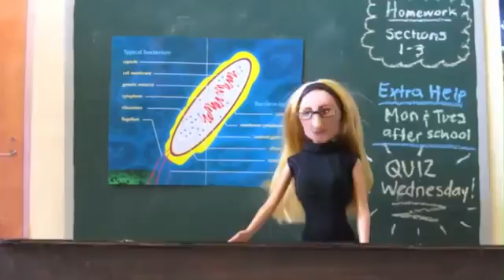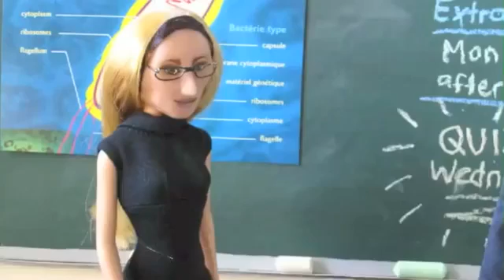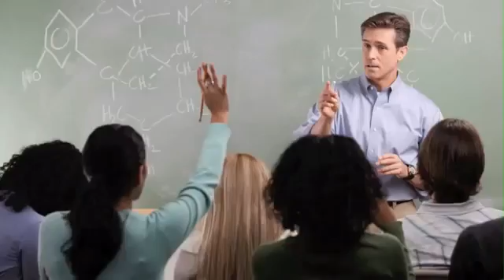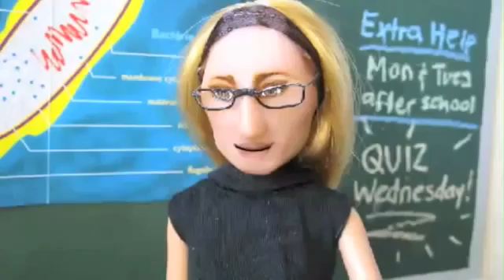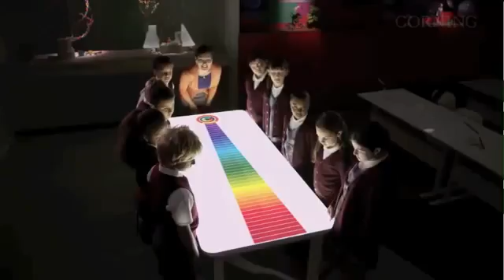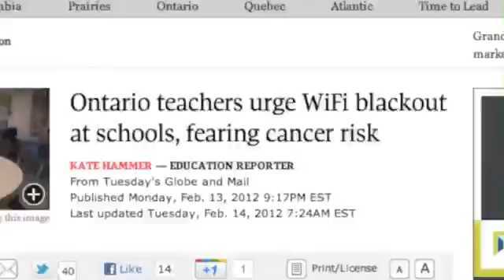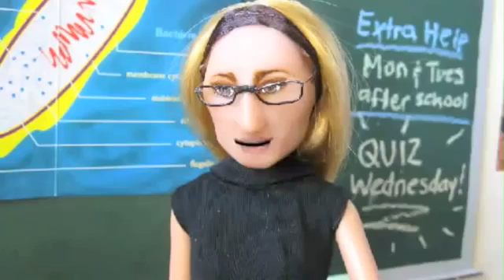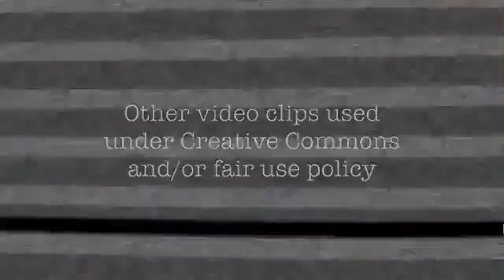Švietimas 2.0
Filmuką „Švietimas 2.0" ("Education 2.0") sukūrė Toronto universiteto Ontarijo instituto studentai, vykdydami baigiamąjį pedagoginių magistro pakopos studijų projektą „Technologijos ir švietimas".